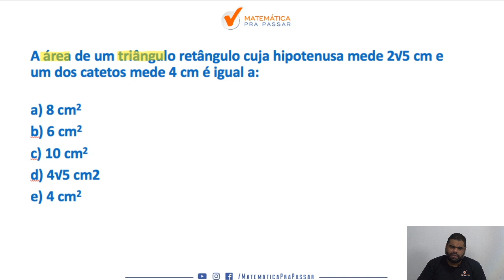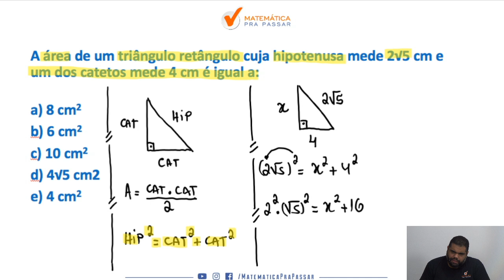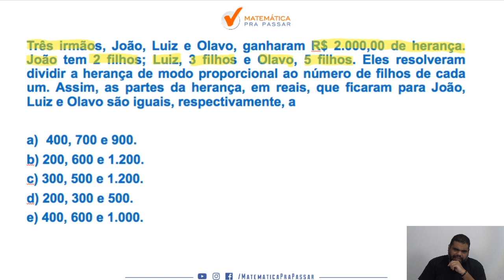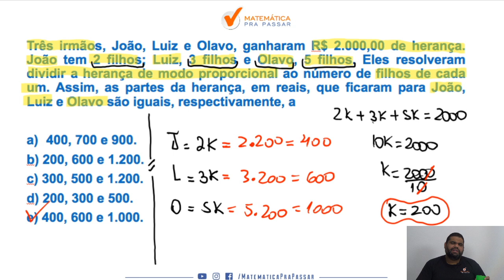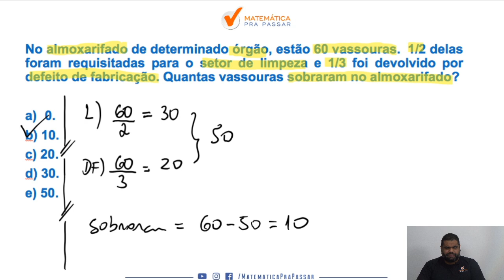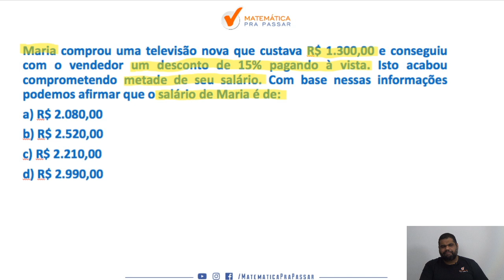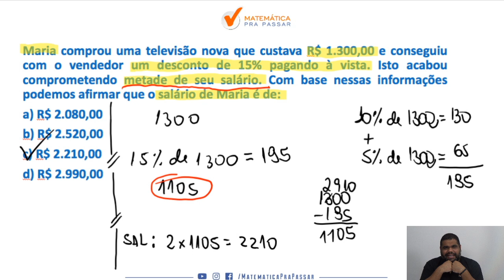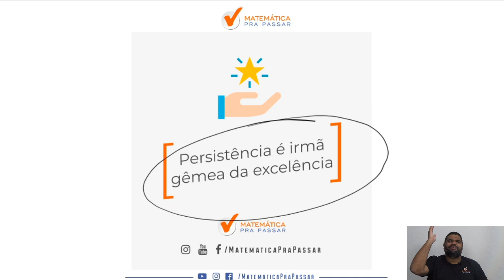Como Aprender Matemática para PM PA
Você está sofrendo com a Matemática para PM PA?

Nesse vídeo você irá aprender Matemática para a prova da PM PA  e assim transformar sua vida e realizar seu sonho de ser aprovado .

Nessa aula você irá ver que Matemática para o concurso do PM PA  não é um bicho de 7 cabeças e com o MÉTODO MPP você terá um passo a passo rumo a sua aprovação .

Essa é mais uma aula da nossa Série Original do MPP, PM-PA : Como Estudar Matemática.